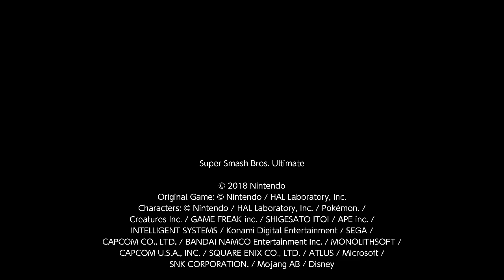Super Smash Bros. Ultimate 1v1 Darkness Sephiroth Vs Captain Falcon (23)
I am Sephiroth and Lifelovlok is Captain Falcon. I am Unforgiven.